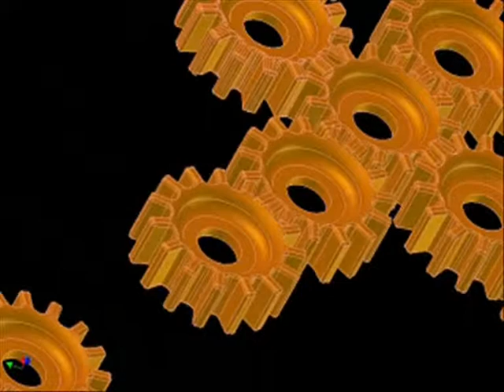JANT.wmv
wheel roda desenho